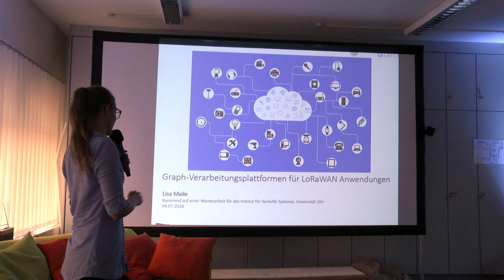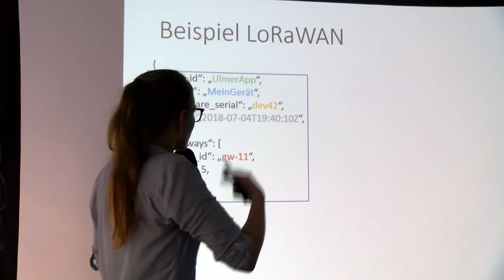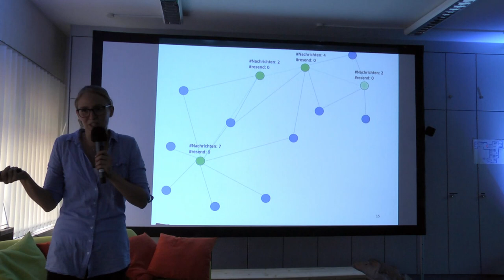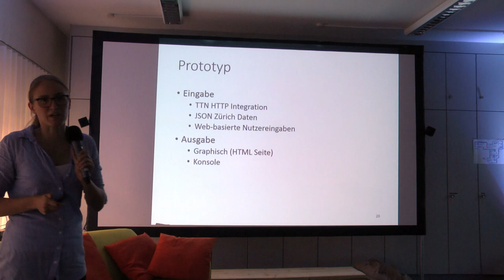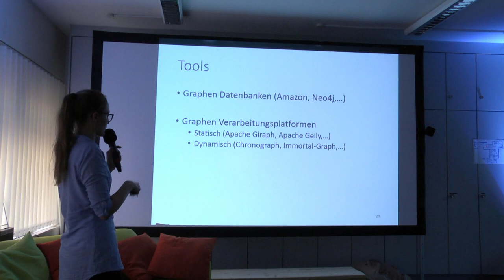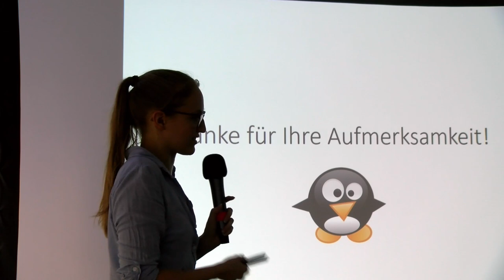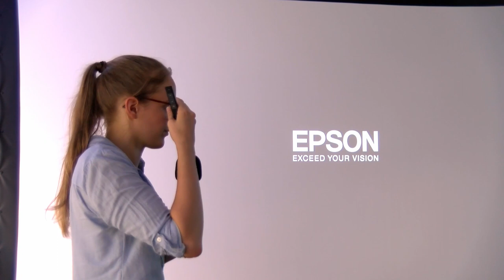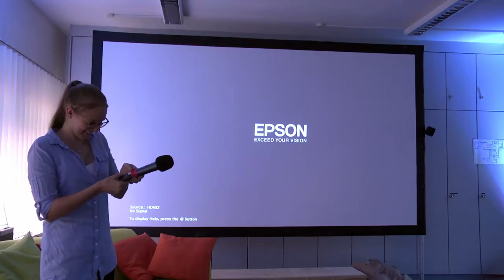Graph-Verarbeitungsplattformen für LoRaWAN-Anwendungen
Vortrag von Lisa am 4. Juli beim LoRaWAN & TTN Ulm-Treffen im Verschwörhaus

Im Internet of Things (IoT, deutsch: Internet der Dinge) entstehen zunehmend Anwendungen mit mehr Geräten, mehr Nutzern und komplexeren Beziehungen. Szenarien wie Smart Homes oder Smart Cities erfordern performante Verarbeitungsmöglichkeiten großer Datenmengen. Dieser Vortrag präsentiert erstmals den Wert von sogenannten Graph-Verarbeitungsplattformen für IoT, um genau diesen Herausforderungen zu begegnen.
Für die Evaluierung analysieren wir bestehende Graphen-Nutzung in IoT, vor allem in LoRaWAN, und allgemeine Herausforderungen von IoT-Anwendungen. Die abgeleiteten Szenarien wurden dann in der Graph-Verarbeitungsplattform Chronograph implementiert.
Die implementierten Prototypen und Algorithmen liefern wertvolle Informationen für reale IoT-Szenarien. Graph-Verarbeitungsplattformen sind ein komplett neuer Ansatz für IoT und können zukünftige Entwicklungen entscheidend unterstützen.
Der Vortrag basiert auf einer Masterarbeit der Universität Ulm, allerdings wird der Fokus des Vortrages stärker auf LoRaWAN und welche Erkenntnisse aus der Masterarbeit für die TTN Community in Ulm relevant sind gesetzt werden. Graph-Verarbeitungsplattformen und IoT im Allgemeinen werden nur kurz vorgestellt.